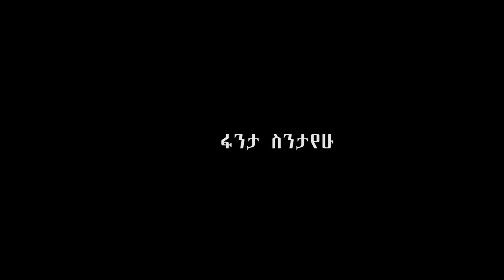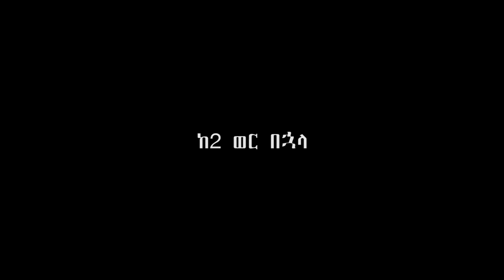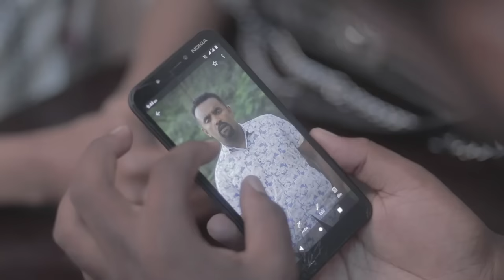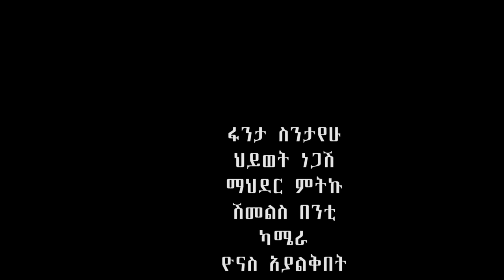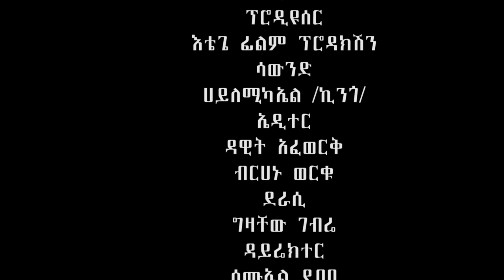የባሌ ፍቅረኛ ሙሉ ፊልም YeBale Fikregna full Ethiopian film 2022